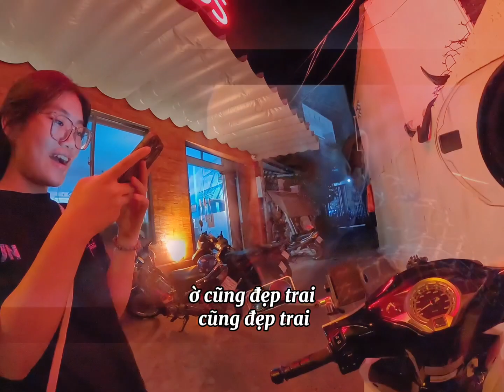Anh grab may mắn gặp được em khách siêu cute và cái kết!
Anh grab gặp được em khách dễ thương